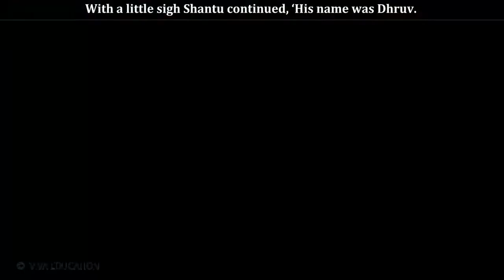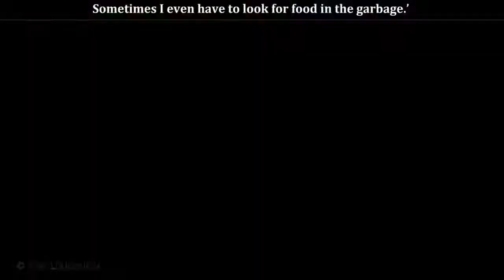English Class 6 Chapter 12 | Save the Children | kids beauty Educational Videos